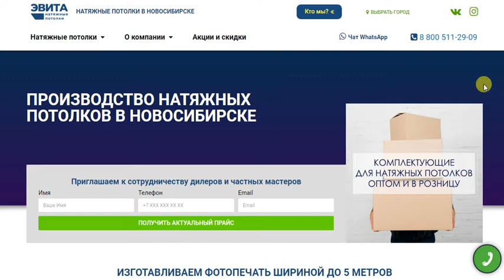Производство натяжных потолков в Новосибирске